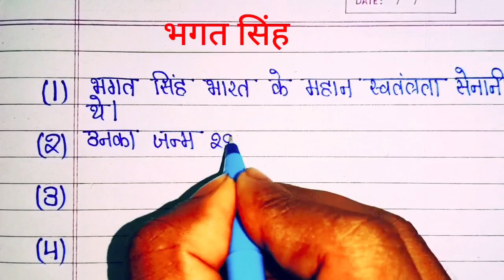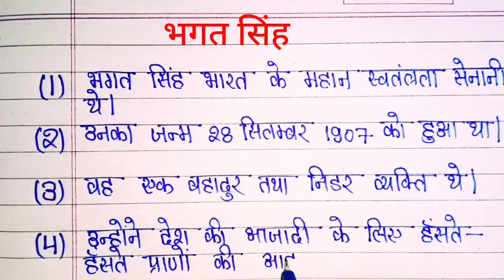भगत सिंह पर 10 lines Essay on Bhagat singh | Bhagat singh par nibandh